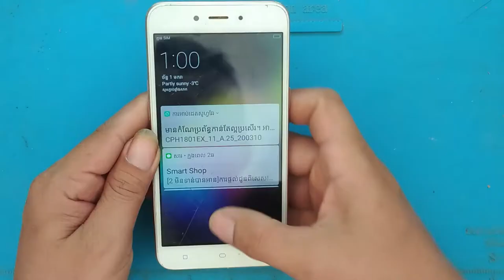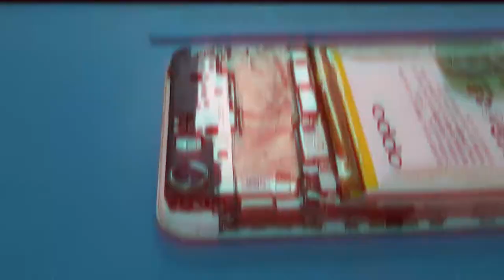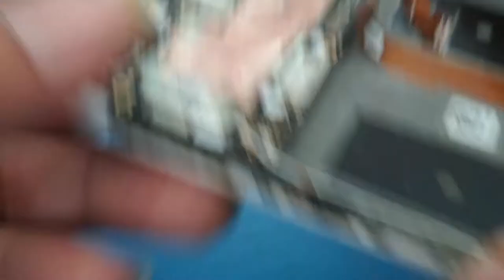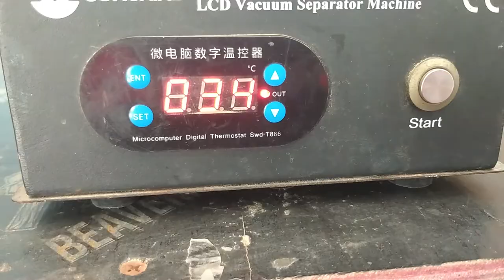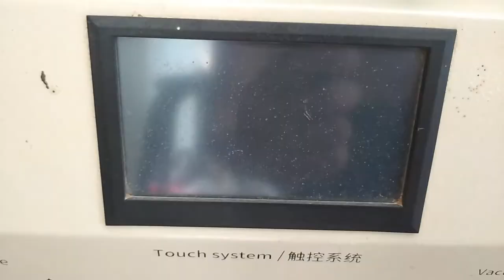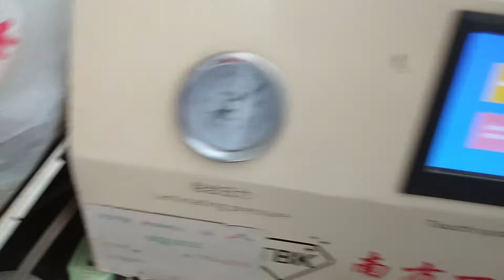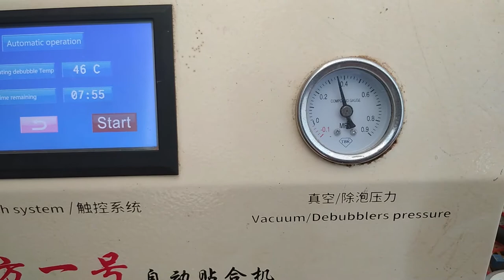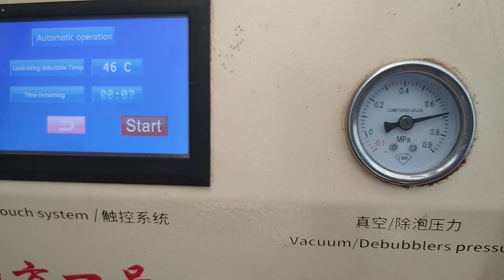OPPO A71 Touch Glass Replacement,OPPO Restoration Touch,iRepair